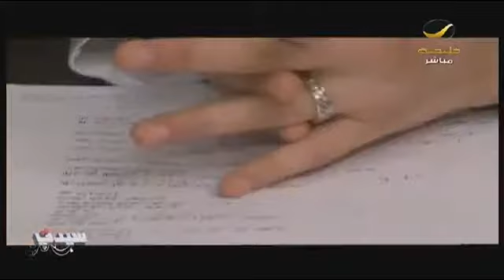د. أمل أبوشيخه (سيدتي)(حمية كبار السن)